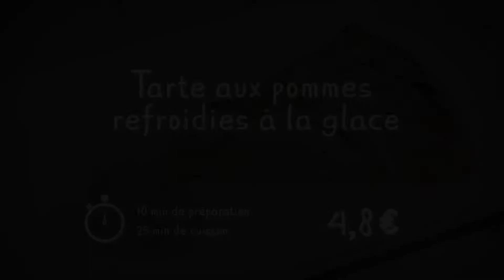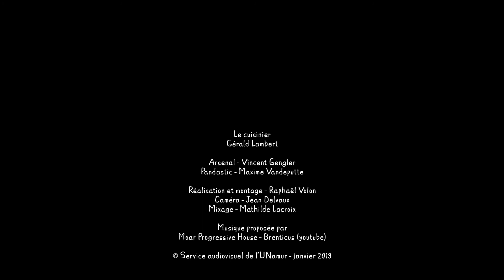KotChef2 - Recette 3